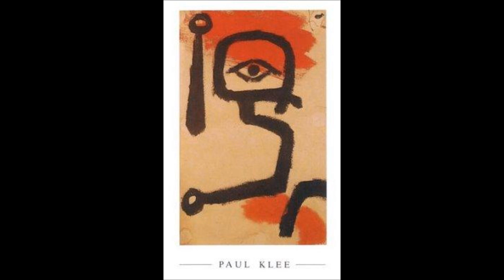谷川俊太郎氏の朗読による「クレーの絵本」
説明：作詩者、谷川俊太郎本人の朗読による「クレーの絵本」です。
某イベントより。